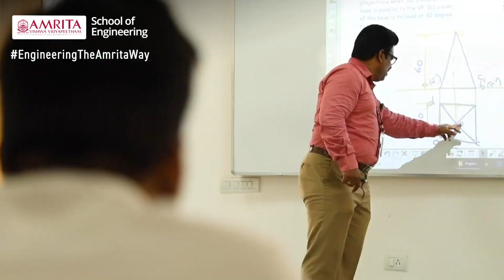Engineering The Amrita Way - B.Tech. Admissions Open 2021 - Amrita School of Engineering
Selection to the B.Tech program is based on the rank scored in AEEE 2021 / JEE Mains 2021 / SAT(link is external) Score/ PUEE(link is external) Score. If JEE Mains is conducted multiple times, all the scores released prior to the Amrita B.Tech. CSAP (Centralised Seat Allotment Process) will be looked into and the best result considered.

Important Note: An applicant can participate in CSAP with any of the above rank/score. The most preferred branch opted by the candidate is allotted according to the rank/score. For example, if an applicant’s first preference is Computer & Communication Engineering at Chennai campus, the seat allotment process will check if this first preference can be allotted with any of the PUEE Score /JEE Mains Score/AEEE Rank.